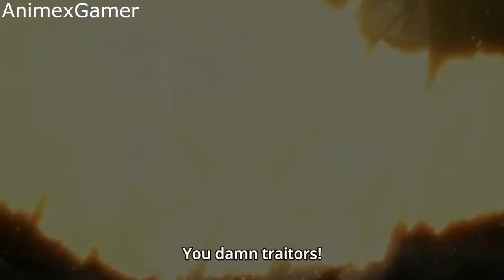Attack on Titan Season 2 is Incredible | AoT Season 2 Review